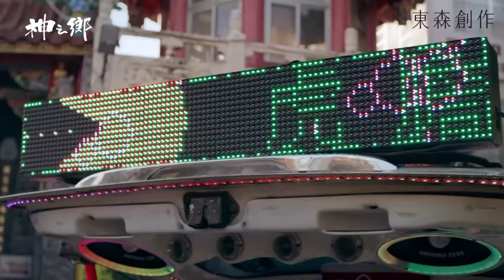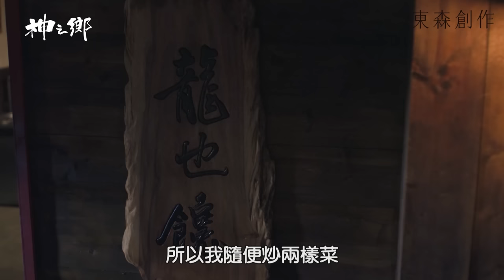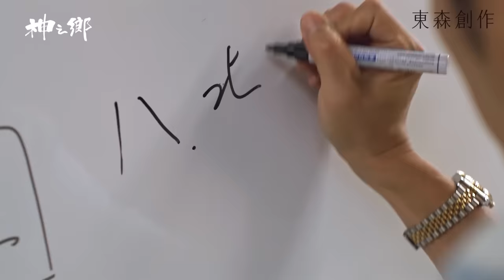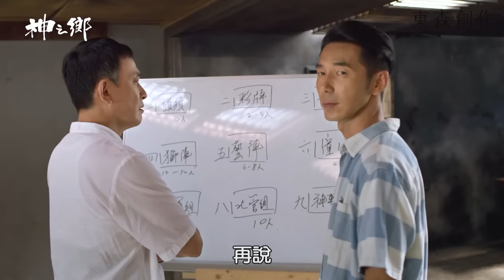王識賢、李李仁老戲骨同台飆戲！互相對罵觀眾看了好過癮！【神之鄉】精彩特輯｜王識賢 李李仁 李玉璽 項婕如 周采詩 Janet謝怡芬｜東森創作｜官方HD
人生兜兜轉轉，總有一天
會回到屬於我們的地方。
你還記得，那年夏天我們的約定嗎？

【神之鄉】
聯合製作丨東森電視、映畫製作
漫畫原著丨左萱 蓋亞文化
主演丨王識賢、李李仁、李玉璽、項婕如、周采詩、Janet謝怡芬、王彩樺、黃鐙輝、廖威廉、林玟誼、林暉閔、盧以恩、黃新皓、蕭晴曦